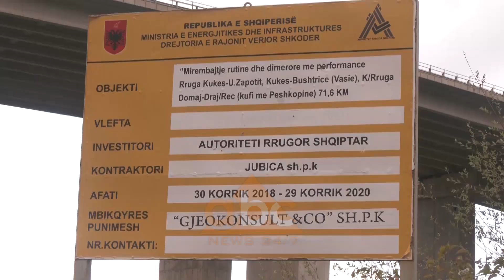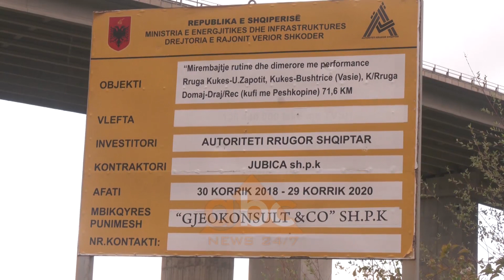Prej kohesh teresisht pa mirembajtje, shkarje ne rrugen Kukes-Shishtavec nga moti i keq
Verilindja e vendit prej mbrëmjes së kaluar është përfshirë nga rrebeshe shiu e stuhi, intensiteti i të cilave u shtua pas mesnate. Për pasojë u shkaktuan një sërë problemesh e kryesisht në infrastrukturën rrugore.

Më problematike, sipas shtabit të emergjencave në prefekturë situata paraqitet në akset rrugore që lidhin Kukësin me Shishtavecin, Peshkopinë por edhe në aksin Bajram-Curri Valbonë.

Energjia elektrike është ndërprerë që pas mesnatë në fshatrat e njësive Kolsh e Surroj të Kukësit. Probleme me energjinë elektrike kishte edhe në qytetin e Kukësit.

Rruga Kukës Shishtavec, ndër më të rëndësishmet në Kukës që lidhin zonën turistike por edhe rreth 14 mijë banorë, është tërësisht pa mirëmbajtje.

Reshjet e fundit shkaktuan shkarje masive në këtë aks të rëndësishëm rrugor e duke shfaqur probleme për drejtuesit e mjeteve dhe banorët e zonave.

Kontrata dy vjeçare e mirëmbajtjes e këtij aksi nga Kukësi në Urën e Zapodit ka përfunduar në fund të muajit korrik, ndërsa pjesa tjetër deri në Shishtavec ka mbetur në mëshirë të fatit duke mos kaluar në vartësi të ARRSH.

Segmenti Kukës-Shishtavec ka një gjatësi rreth 33 km.

Ndërtimi i kësaj rruge ishte njëri prej investimeve madhore për zonën por tashmë problematikat që po shfaqen për shkak të mos mirëmbajtjes po krijojnë vështirësi e rrezik për udhëtarët e mjetet që përshkojnë këtë rrugë./abcnews.al